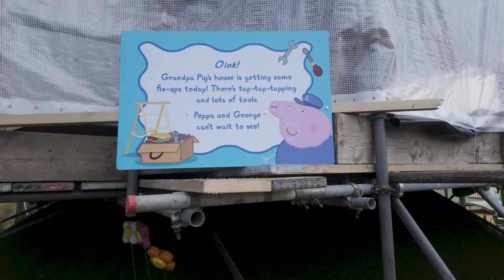Peppa Pig World Walkthrough Virtual Tour (November 2024) [4K]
Peppa Pig World Full Walkthrough: Join us on a virtual tour of the world’s first Peppa Pig Theme Park! In this walkthrough, we’ll explore every ride and attraction that makes Peppa Pig World at Paultons Park such a magical destination for fans of the beloved TV series.

What is Peppa Pig World?
Opened in April 2011, Peppa Pig World is the original and largest Peppa Pig Theme Park, located at Paultons Park, Home of Peppa Pig World, in the UK. It’s a must-visit for Peppa Pig fans, offering whimsical rides, character meet-and-greets, and themed attractions that bring the world of Peppa Pig to life.

Peppa Pig Theme Park Expansion
In 2018, Peppa Pig World expanded with two new rides and an additional dining option: the Queen’s Kitchen.

Grampy Rabbit’s Sailing Club: Set sail on a gentle, spinning boat ride around Pirate Island.

Queen’s Flying Coach Ride: Enjoy stunning views of the park on this elevated track ride that winds around the Queen’s Castle.

Immersive Rides & Attractions
Every ride at Peppa Pig World is inspired by episodes of the show, allowing visitors to step into the world of Peppa and her friends. From landmarks to props, fans will recognize favourite scenes brought to life, like:

George’s Dinosaur Adventure
Peppa’s Big Balloon Ride
Daddy Pig’s Car Ride
Grandpa Pig’s Little Train

Peppa Pig World Around the Globe
The popularity of Peppa Pig has spread worldwide, with a Peppa Pig Theme Park recently opening in Florida. While both parks share similar rides, there are unique elements to each destination. For instance, the UK’s George’s Dinosaur Adventure is known as Grampy Rabbit’s Dinosaur Adventure in Florida.

Tickets & Access
Peppa Pig World is part of Paultons Park, and access to this themed area is included in the entry fee to the park. Costs change depending on the season - as a few areas are closed during this time of year at Paultons Park (Not Peppa Pig world though) the entrance fee is £27.00 per person and kids under 1 meter are free.

The cost during Peak times in 2025 is £59.50 per person

Whether you’re planning a visit or just want to experience the magic from home, this full walkthrough captures everything that makes Peppa Pig World a destination like no other!

Join me and my family as we embark on locations all over the world, we will give our honest opinions of the places we visit.

I will be joined by my Beautiful Baby Boy - 'Chester' and my wonderful fiancé Emma.

Music Reaction Channel

Think your intelligent?, well test your self against our weekly general knowledge quizzes

The things i want to get in the future: